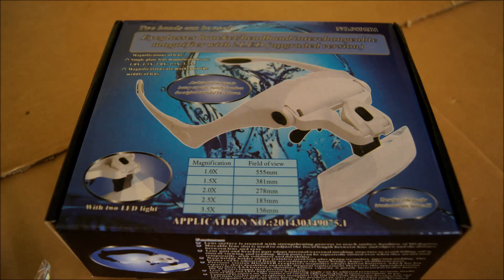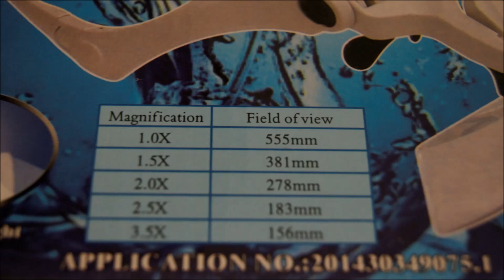Brillenlupe Lupe Uhrmacher Brille Kopflupe Lupenbrille Linse 1,0X-3,5X Lens C9M8